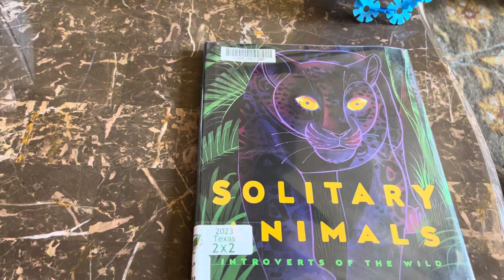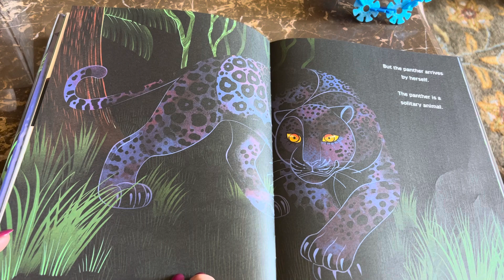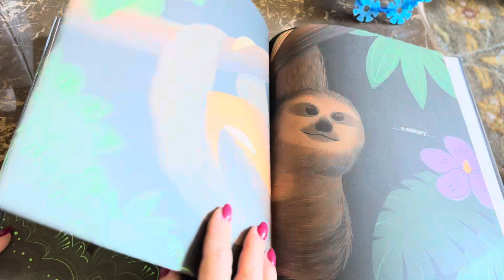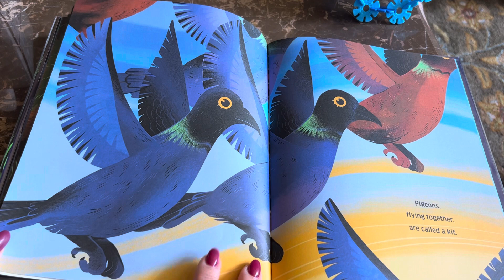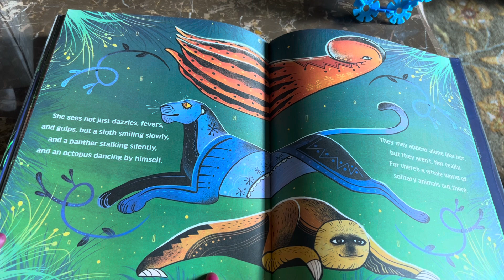Solitary animals. Joshua David Stein